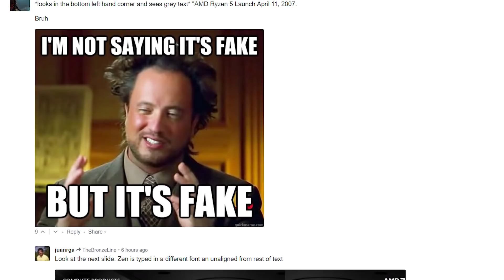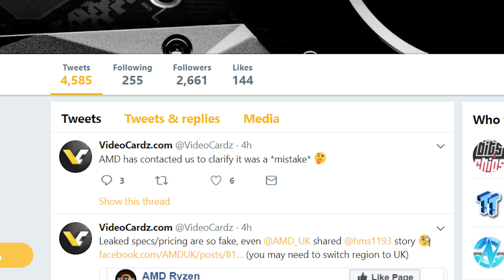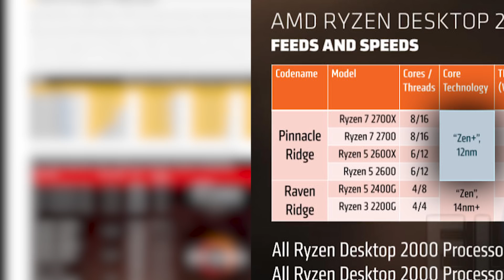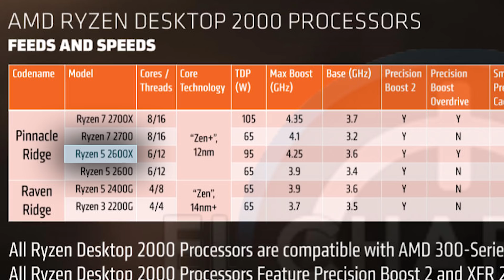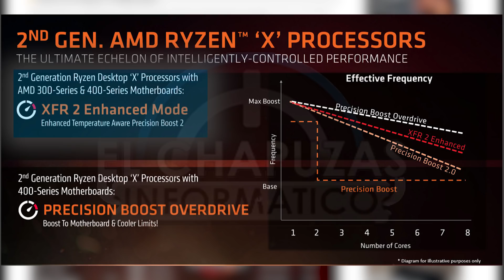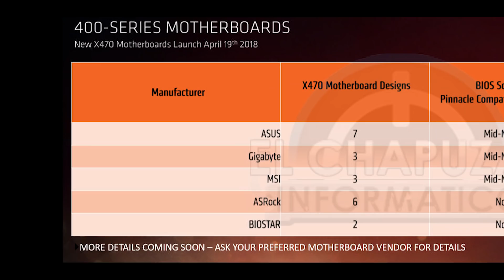Ryzen 2000 Full Pricing, Specs & Gaming Performance Leaked!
Ryzen 2.0 has fully leaked, with specs, gaming performance and everything in between.